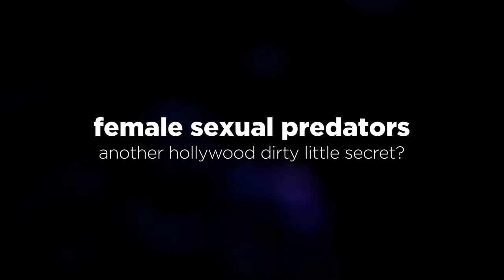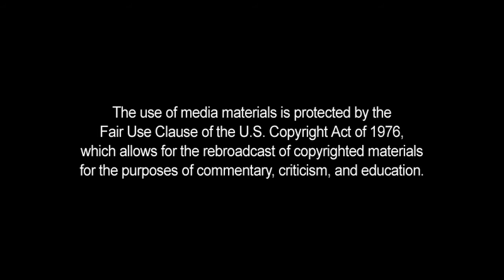Men Aren't the Only Abusers in Hollywood